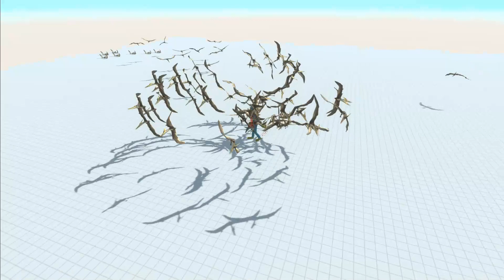10000 Pteronodon VS Poppy Playtime Huggy Wuggy | Animal Revolt Battle Simulator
10000 Pteronodon VS Poppy Playtime Huggy Wuggy | Animal Revolt Battle Simulator

This is an incredible fight. In an incredibly addictive game Animal Revolt Battle Simulator. Watch this fight until the end and you will find out how the fight ended.